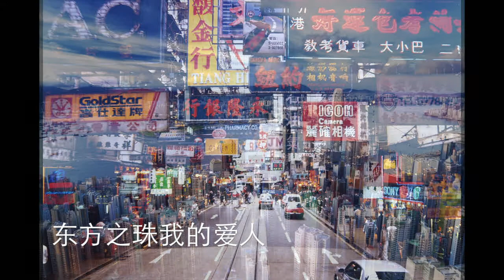東方之珠 PSHK Beijing Song v2 HD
PSHK performance at Forbidden City International Pharmacist Forum (2013紫禁城国际药师论坛)